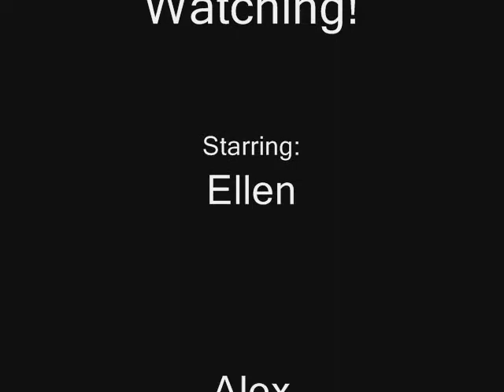Animal Camp 2011 PSA: Adopt Our Cats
East  Bay SPCA offers a week long summer Animal Camp at the Dublin facility. This video was created by some of our campers from the summer of 2011.